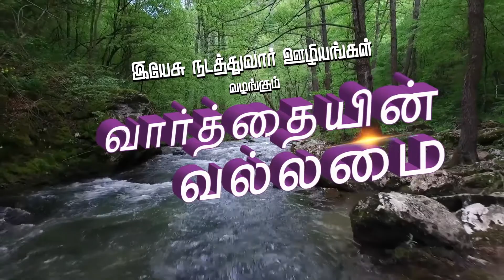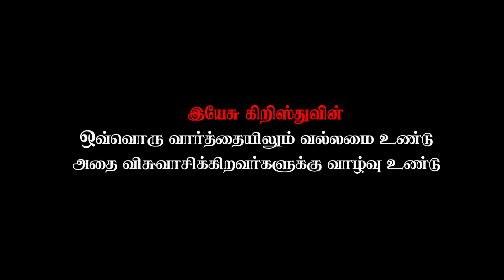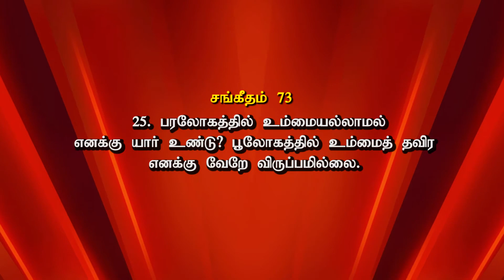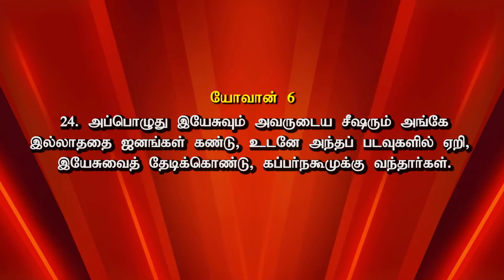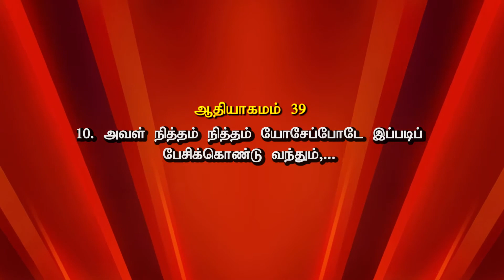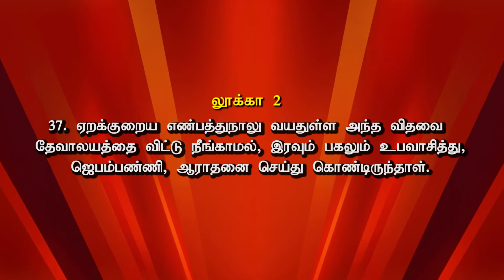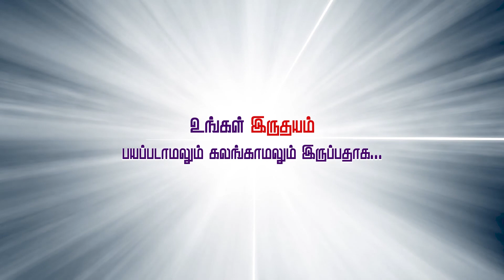22 July 2021 ¦ வார்த்தையின் வல்லமை I Bro David Prathaban